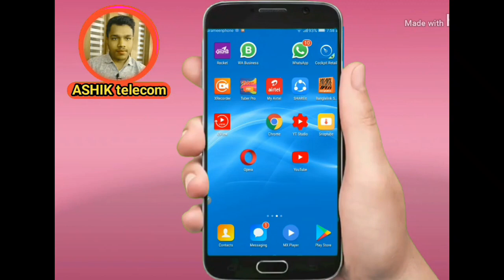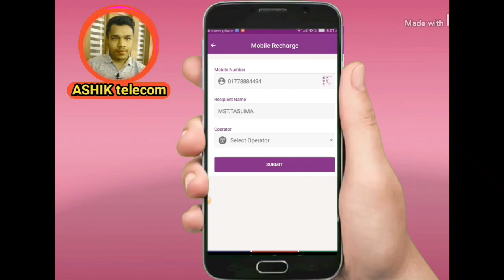how to recharge mobilerocketapp 2020 রকেট থেকে মোবাইল রিচার্জ করতে পারবেন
ASHIK telecom

ডাচ বাংলা মোবাইল ব্যাংকিং সার্ভিস রকেট
রকেট থেকে কিভাবে মোবাইল রিচার্জ করবেন
খুব সহজেই মোবাইল রিচার্জ করতে পারবেন 2020 সাল নতুন আপডেট